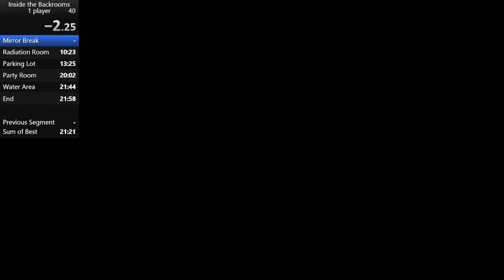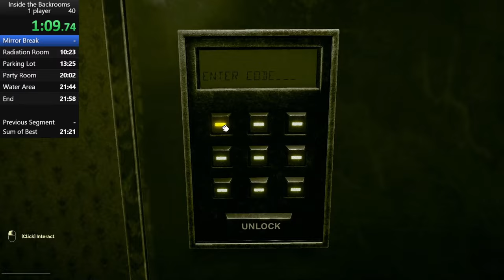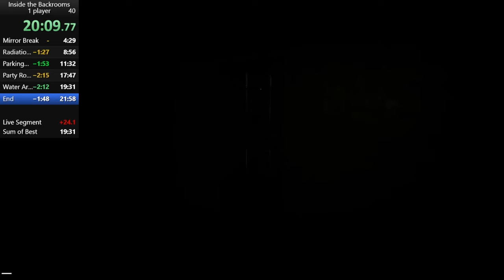[FWR] Inside the Backrooms Solo Speedrun in 20:12